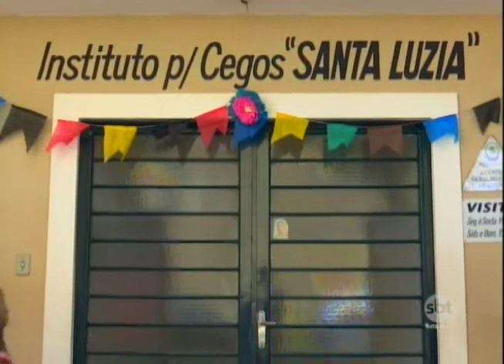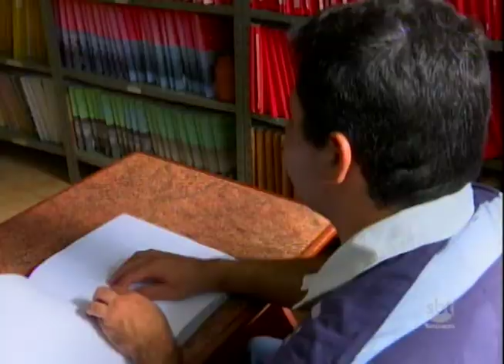Bem na Hora 17/07/17 na íntegra